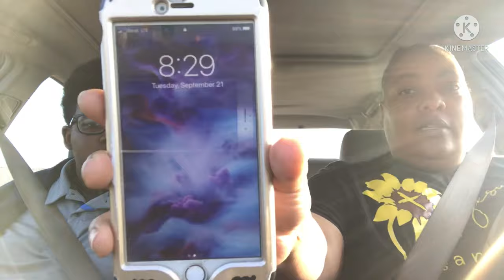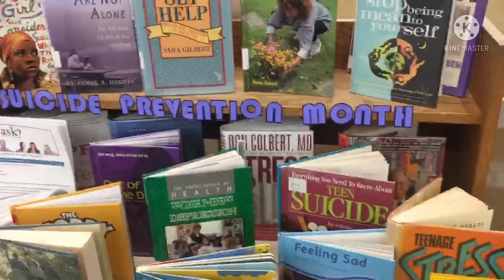Library and chicken run